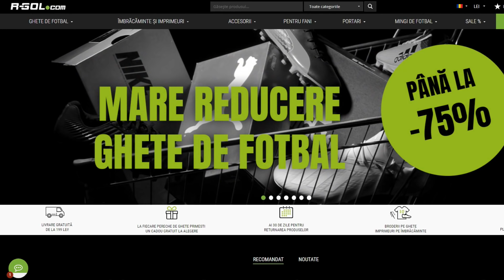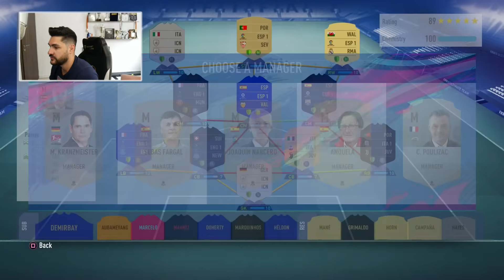FINAL INCREDIBIL DE DRAFT !!!! FIFA 19 DRAFT SPRE GLORIE #130